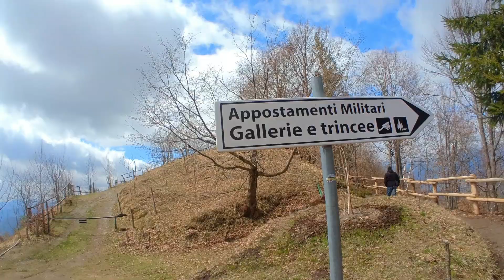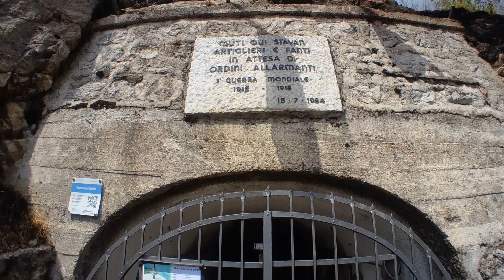MONTE STINO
Diga di Ponte Cola -Valvestino
lago di Valvestino